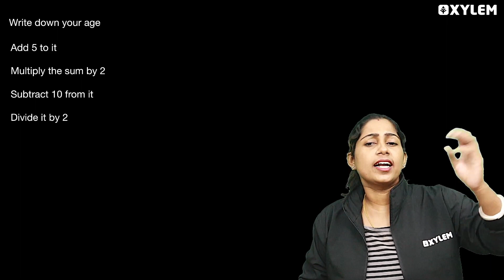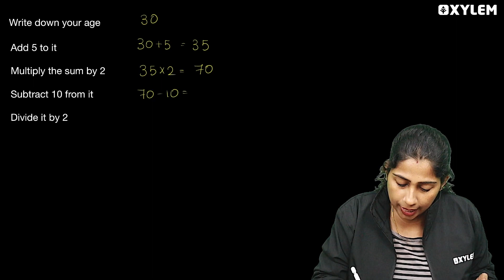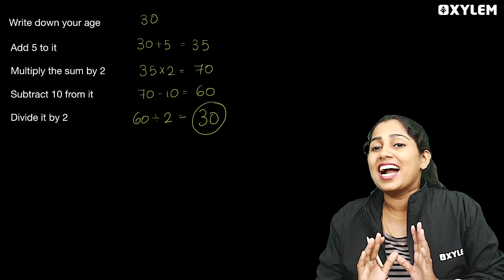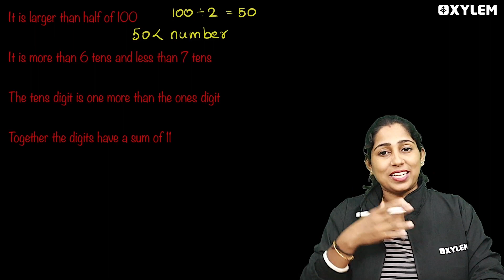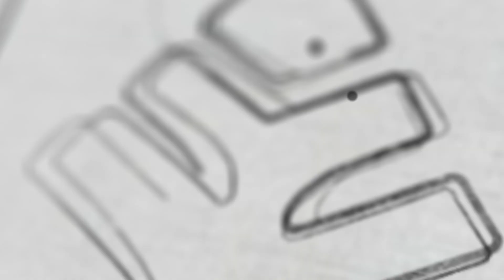Class 5 CBSE Maths | Magic With Numbers | Xylem Class 5 CBSE